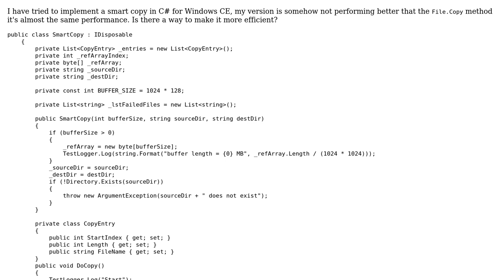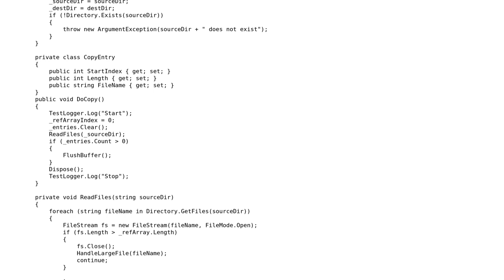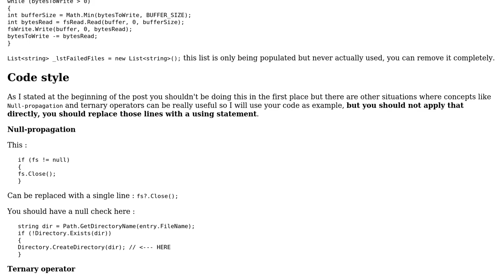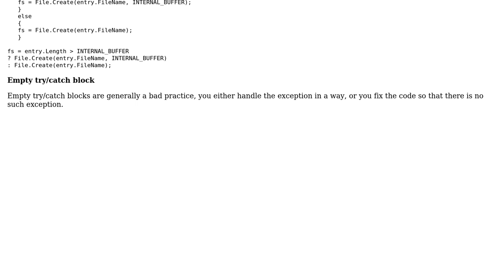Code Review: Smart copy for Windows CE in C#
With thanks & praise to God, and with thanks to the many people who have made this project possible! | Content (except music & images) licensed under CC BY-SA | Music | Images & others | With thanks to user Jamal user Embedd_0913 user Denis and the Stack Exchange Network Trademarks are property of their respective owners. You are responsible for your own actions.